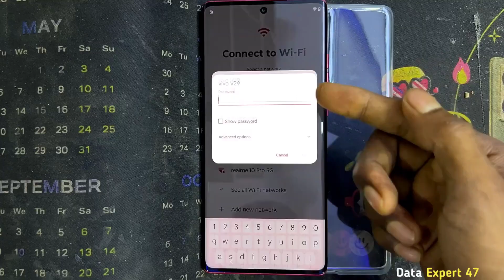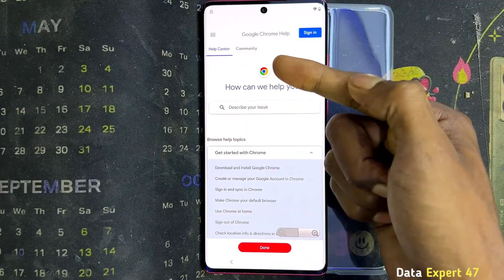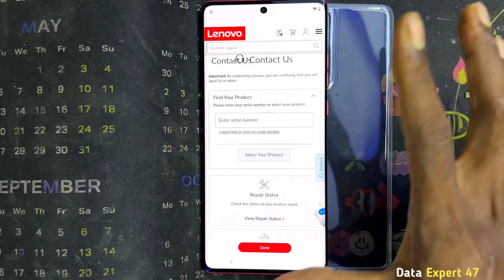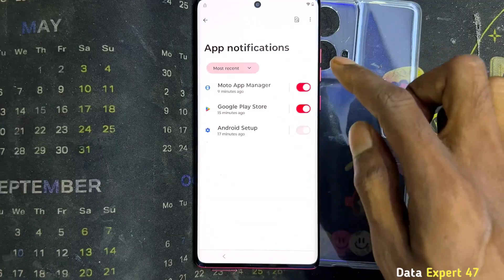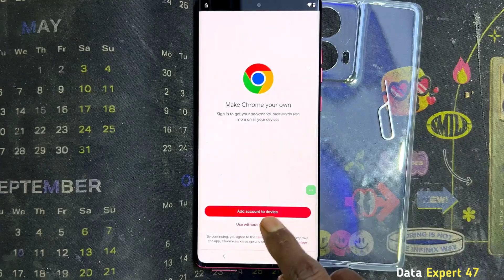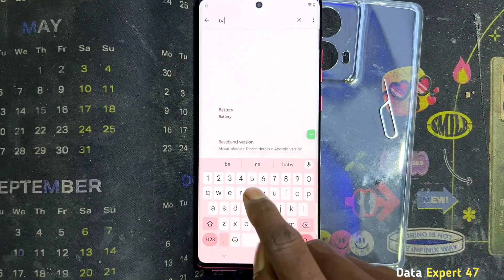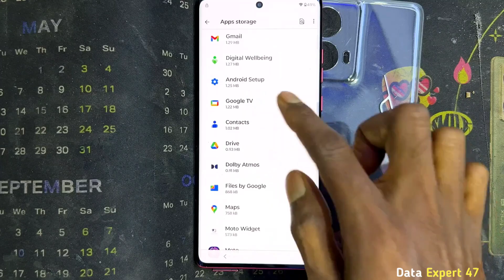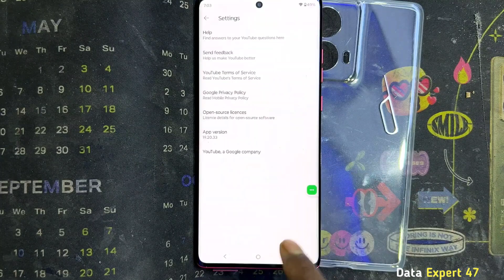New Method - All Moto FRP Bypass 👉 || Android 14/15 Without PC || Motorola Frp Bypass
You're Quries:-

moto g35 bypass google account new security
2025 setting not open,
edge 50 neo frp bypass new security android 14 setting not open,